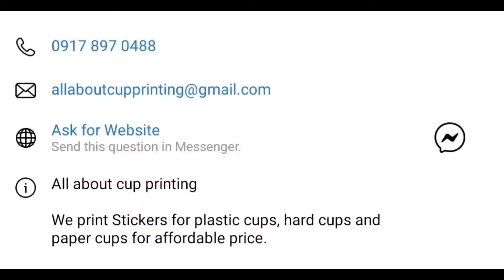OORASAN KITA! PAG DIMO INALIS LALAGYAN KITA! TAY PURA NAGSALITA NA | MTPB CLAMPING | MANILA UPDATE